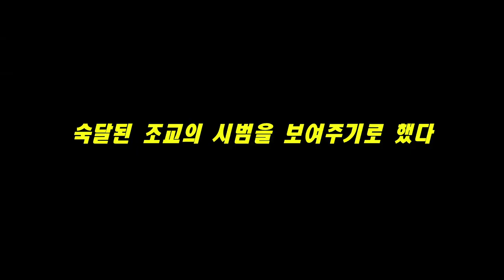[말티즈]94탄.애터지는 말티즈 환타의 손 훈련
음악-
Echinoderm Regeneration
the thunderer